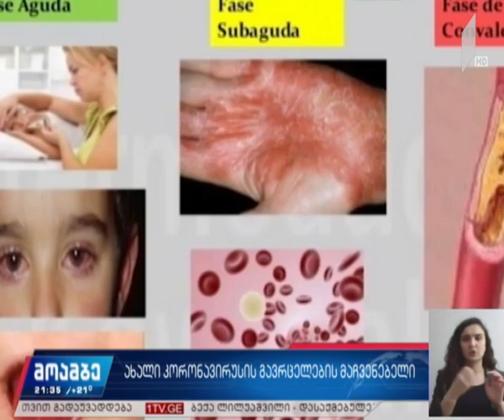ახალი კორონავირუსის გავრცელების მაჩვენებელი საქართველოში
თეთრიწყაროს ფაქტის გათვალისწინებით, ბოლო 24 საათში, „კოვიდ-19“-ის სულ ცხრა ახალი შემთხვევაა გამოვლენილი. მძიმეა ორი ინფიცირებულის ჯანმრთელობის მდგომარეობა. დღევანდელი ფაქტებიდან ბოლნისს მხოლოდ ერთი ფაქტი უკავშირდება.

დანარჩენი პაციენტები საკარანტინო სივრცეებიდან არიან. ბოლო ორ კვირასთან შედარებით, დღეს გამოჯანმრთელებულთა ყველაზე დაბალი მაჩვენებელია. საჩხერის კლინიკაში და ახლა უკვე თბილისის ინფექციურ საავადმყოფოში დაფიქსირებული შემთხვევების შემდეგ, ექიმებს დამატებითი განმარტებების გაკეთება უწევთ. საუბარია პაციენტებზე, რომლებიც ორი ნეგატიური „პისიარ-ტესტის“ შემდეგ გაწერეს და საკარანტინო სივრცეში გადაიყვანეს, შემოწმების დროს კი ტესტმა ისევ დადებითი აჩვენა. ექიმების განმარტებით, ეს არა რეინფიცირება, არამედ ორგანიზმში არაცოცხალი ვირუსის არსებობაა, რა დროსაც ადამიანი გადამდები არ არის.